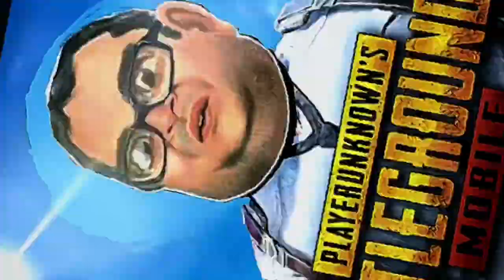Babu rao funny dailogue in pubg mobile #2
funny video